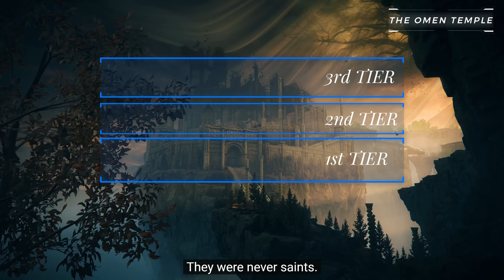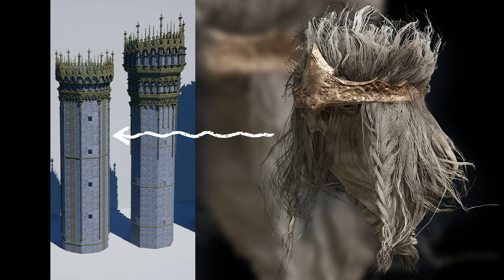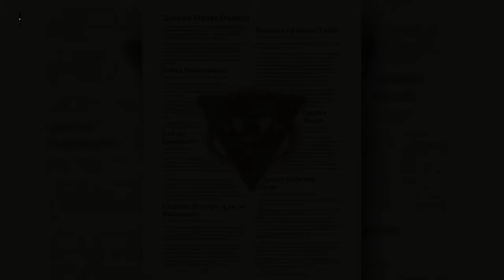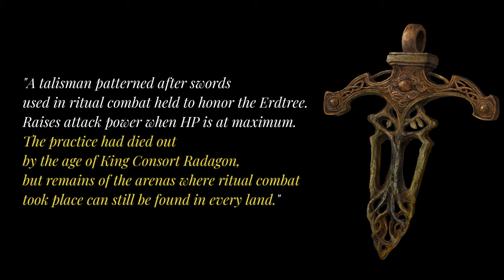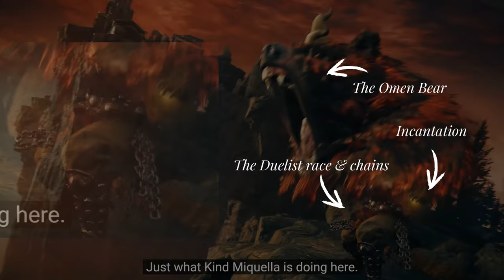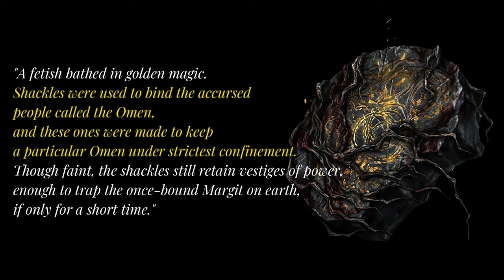Unveiling The Omen and The Unsung Battle ! - ZOOM IN on the Shadow of the Erdtree Trailer - Part 2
All you should know about the society and history of the Land of Shadow, the Omen Temple, the various Omens, the Lion Dancer boss and the mysteries of The Unsung Battle have been almost fully revealed, along with a few secrets of Messmer. In the segment, Zoom in on the Shadow of the Erdtree Trailer - Part 2. Enjoy watching!

The video has multilingual subtitles. I apologize if there are any grammatical errors as English is not my native language.
The reason I use AI voice is because I completely lack the ability to accurately pronounce English, and I sincerely hope for your understanding.

TimeStamp:
00:00 Intro
01:19 All about The Omen Temple
09:39 All about The Lion Dancer boss, The Omen and The Unsung Battle Unveiled!
24:35 The Unsung Battle continues and a few secrets of Messmer